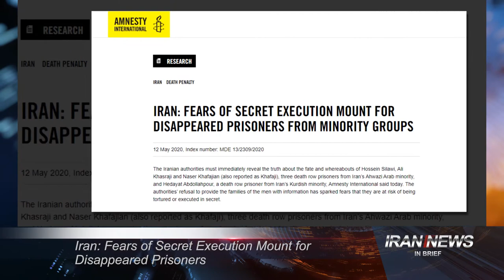Iran news in brief, May 15, 2020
Iran: Coronavirus Death Toll Exceeds 41,500 in 317 Cities

The People’s Mojahedin Organization of Iran announced on Thursday that the Coronavirus fatalities in 317 cities in Iran have risen to 41,500. Meanwhile, the regime's president, Hassan Rouhani claimed success in managing and controlling the Coronavirus crisis and said: “The cohesion and unity of officials at various levels across the country have been one of the most important factors in the success of managing and controlling the deadly Coronavirus.
Mrs. Maryam Rajavi, the President-elect of the National Council of Resistance of Iran referring to Hassan Rouhani’s claims, said: "No one in Iran takes the bluff by this deceitful mullah seriously. Everyone knows that he has been pursuing a policy of maximum deception and lies since day one, when he claimed he was informed about the disease, to the statistics of hospital beds, and the export of masks and equipment which Germany and Turkey denied receiving."

Prisoner Held Incommunicado After COVID-19 Protests

The family of prisoner of conscience Ali Mojadam has not heard from him since he went on hunger strike on April 23 in Sheiban prison in Ahvaz, Khuzestan province. Ali Mojadam has been crammed into solitary confinement in section 5, after joining jail protests over the authorities’ failure to address concerns related to the COVID-19 protests in the prison. since then, Ali Mojadam has not had any phone calls with his family and has been denied visits.

Iran: Fears of Secret Execution Mount for Disappeared Prisoners

Amnesty International urged the Iranian regime’s authorities to immediately reveal the truth about the fate and whereabouts of four death row prisoners who have been transferred to an unknown location.
“The authorities’ refusal to provide the families of the men with information has sparked fears that they are at risk of being tortured or executed in secret”, the London-based rights group said in a statement on Wednesday.
Hossein Silawi, Ali Khasraji and Naser Khafajian three death row prisoners from Iran’s Arab minority, have been forcibly disappeared since 31 March and Hedayat Abdollahpour, a death row prisoner from Iran’s Kurdish minority, since 9 May after being transferred from their usual places of detention to undisclosed locations.